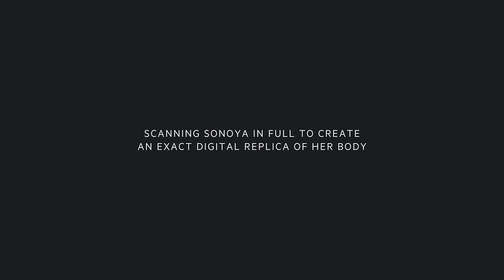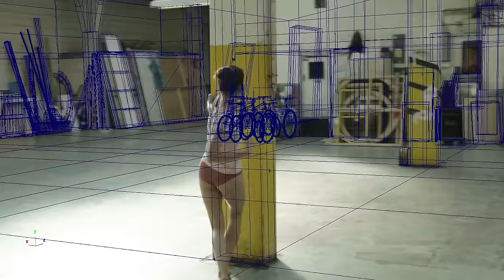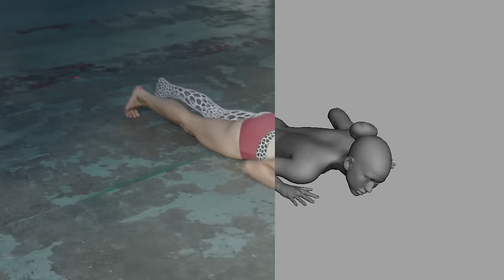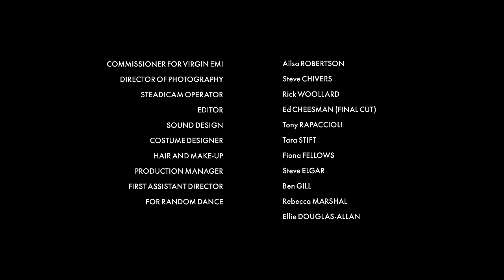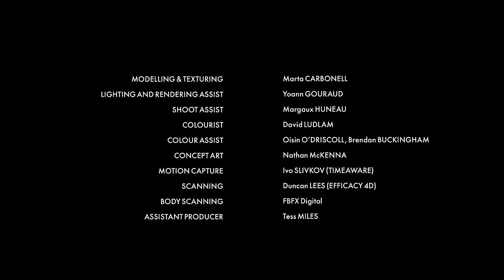The Chemical Brothers - The Making Of Wide Open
The Making of the ‘Wide Open’ video courtesy of The Mill

Producer: John Madsen
Choreographer: Wayne McGregor
Dancer: Sonoya Mizuno

Taken from the new album ‘Born In The Echoes’ out now. | Official Store | Google Play | Share/stream on Spotify